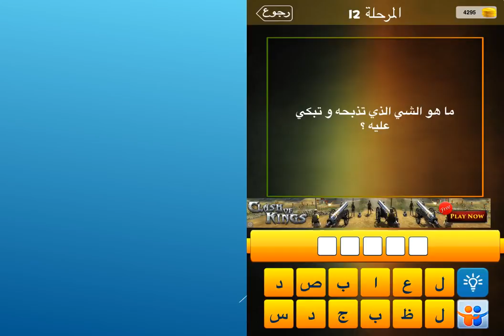ما هو الشي الذي تذبحه وتبكي عليه؟